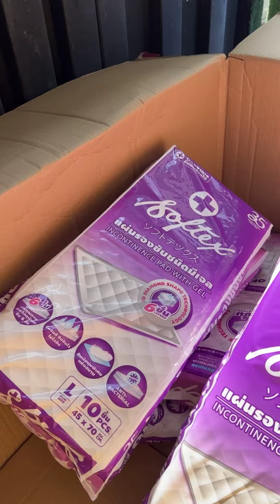Live ส่งต่อผ้าอ้อมผู้ใหญ่ ที่ลูกเพจร่วมบริจาค ให้ที่มูลนิธิวัยวัฒนานิวาส | อีจัน EJAN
ส่งต่อผ้าอ้อมผู้ใหญ่ ที่ลูกเพจร่วมบริจาค ไปให้ที่มูลนิธิวัยวัฒนานิวาส สมุทรปราการ
สนับสนุนการทำงานของเพจอีจัน